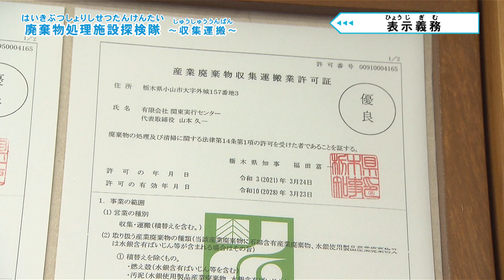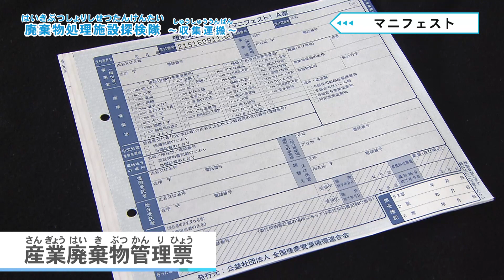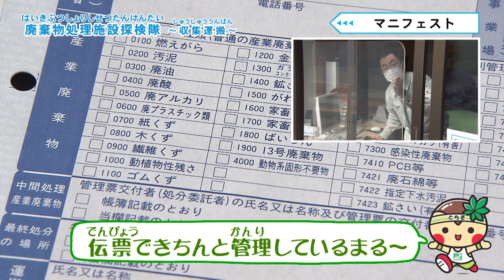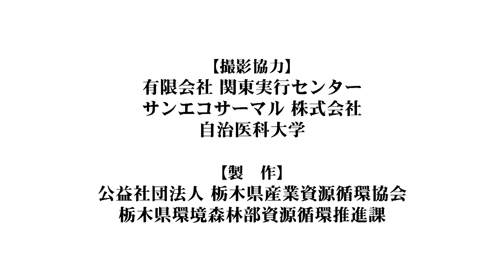廃棄物処理施設探検隊 収集運搬 編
普段はなかなか見ることはできない産業廃棄物の収集運搬を紹介します。循環型社会の形成に必要不可欠な廃棄物の運搬の様子をご覧ください。

▽廃棄物処理施設に対する県民理解促進事業について▽